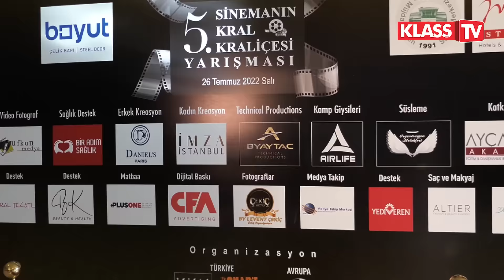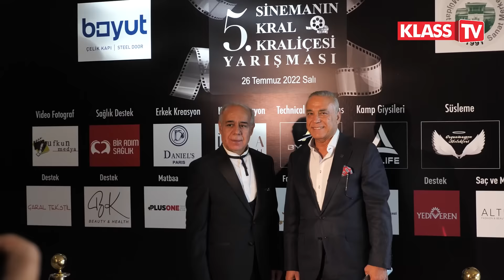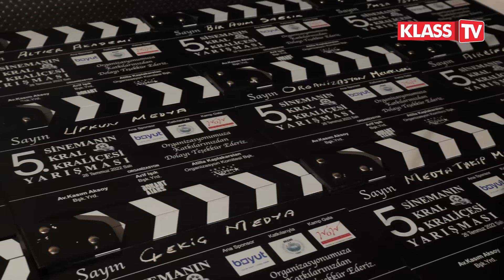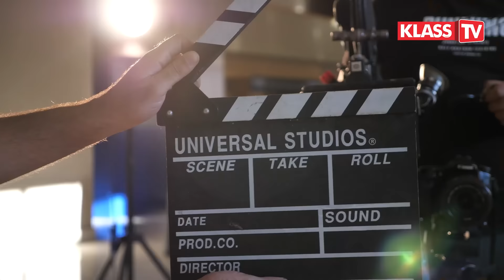5.’si Düzenlenen ‘Sinemanın Kral ve Kraliçesi Yarışması’ Muhteşem Bir Organizasyonla Gerçekleşti.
Bu yıl 5.’si düzenlenen ‘Sinemanın Kral ve Kraliçesi Yarışması’ Boyut Çelik Kapı’nın ana sponsorluğunda muhteşem bir organizasyonla gerçekleşti.